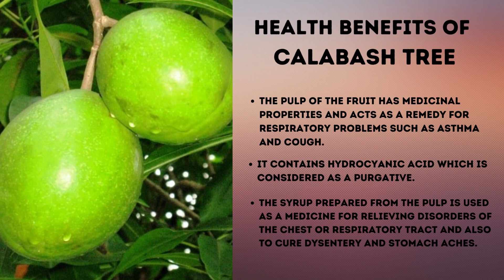Miracle fruit - A Step by step procedure of making Calabash Syrup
In this video we talk about how to make a healthy Calabash syrup

You will know the benefits of miracle fruit in our health. Watch this video till the end.